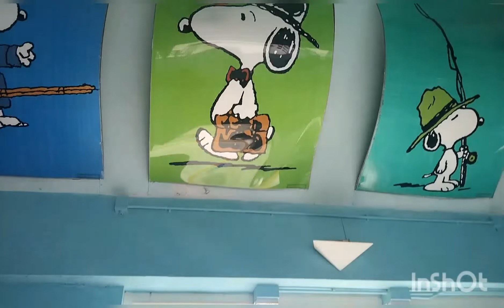shatin Park with may volleyball team YACULT walwalera